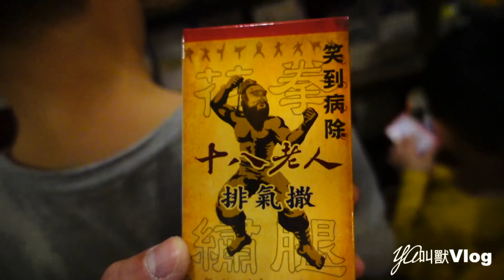老街食玩趣@YA叫獸Vlog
Shopping skittles
Mua sắm skittles
शॉपिंग स्कीटल
쇼핑 skittles
Skittles belanja
ช้อปปิ้ง skittles